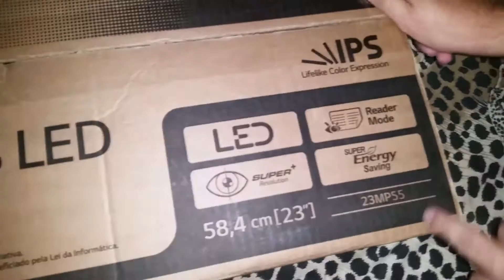Monitor LG 23" LED FULL HD 23MP55HQ - Unboxing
Neste vídeo faço o unboxing de um Monitor de 23 Polegadas FULL HD da LG modelo 23MP55HQ espero que gostem.

Use a Hashtag